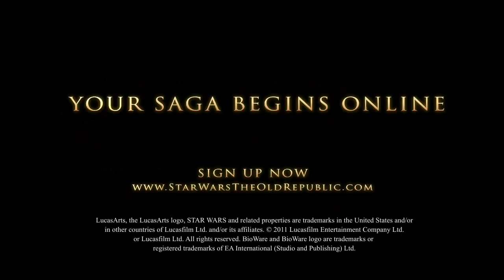SW:TOR Flashpoint: Taral V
Hidden deep with the Maelstrom Nebula, a top-secret Imperial prison holds a Jedi Master who is invaluable to the Republic war effort. To liberate the prisoner, a Republic strike team must assault a heavily defended compound on the Imperial world of Taral V and access an ancient computer that can unlock the secrets to the prison's location.